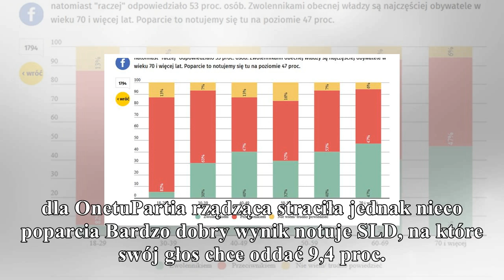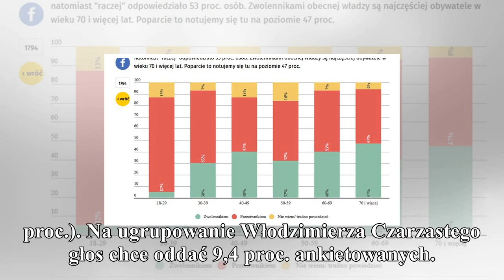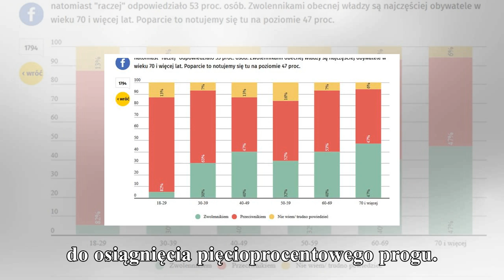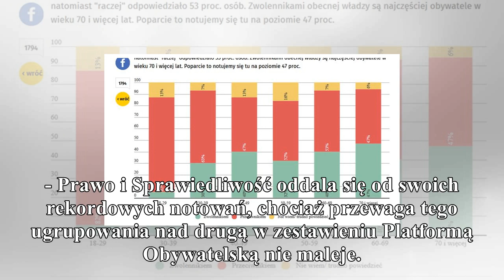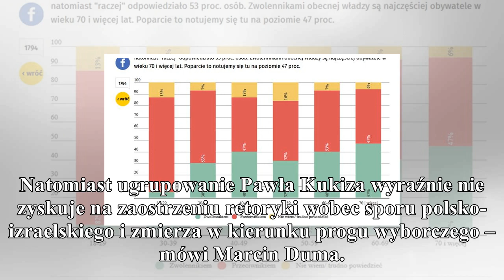News sondaż ibris dla onetu: pis z dużą przewagą, zaskakujący wynik sld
News

        sondaż ibris dla onetu: pis z dużą przewagą, zaskakujący wynik sld

Gdyby wybory parlamentarne odbyły się w lutym, z dużą przewagą wygrałaby je partia rządząca – wynika z sondażu IBRiS dla Onetu. Na Prawo i Sprawiedliwość zagłosowałoby 39,7 proc. badanych. Na podium z...